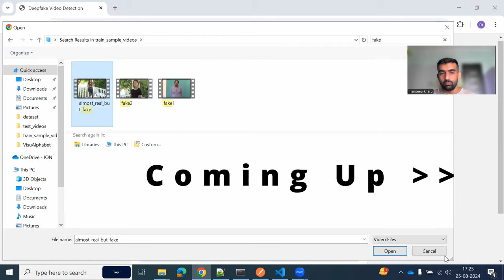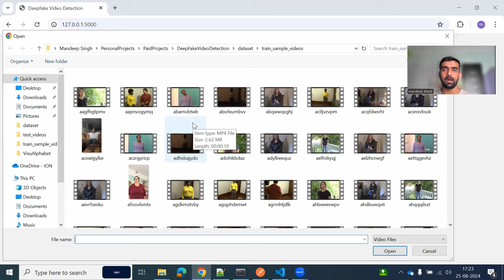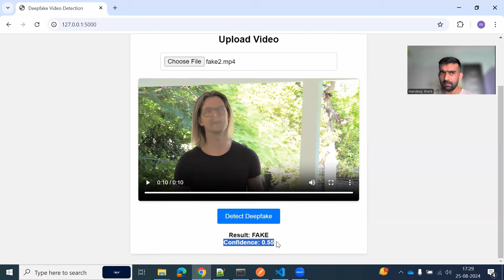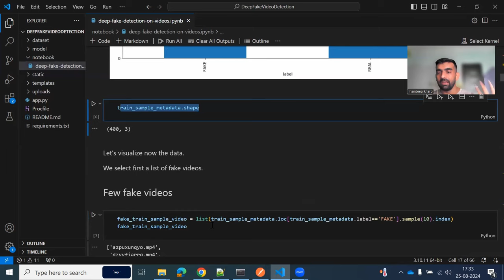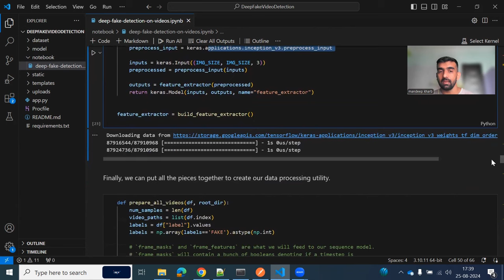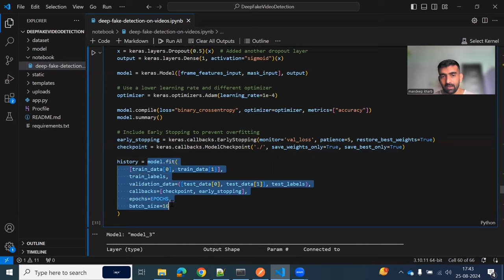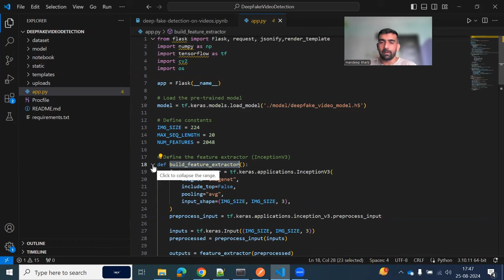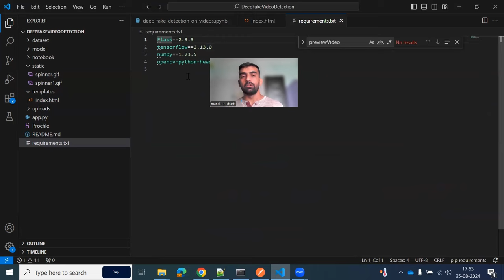DeepFake Detection | Using Deep Learning | Complete Project With Source Code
In this video, we delved into the world of AI ML projects, specifically focusing on creating a webapp for detecting the deepfake videos using deep learning . In this project
we used tensorflow, keras to train the model and then we used flask for backend, html, javascript for frontend.

YOU JUST NEED TO DO